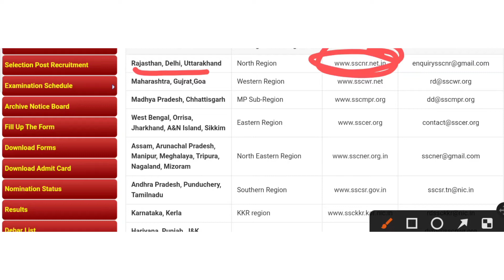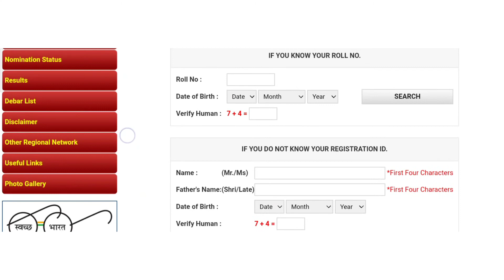SSC JE ADMIT CARD DOWNLOAD, CHECK STATUS, CENTRE, SHIFT